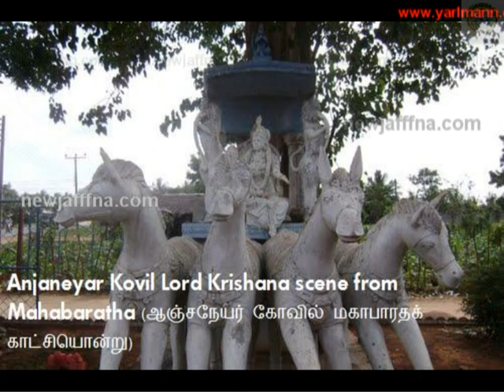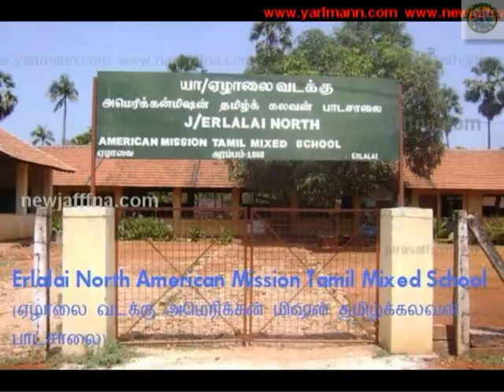jaffna now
jaffna now யாழ்ப்பாண இன்றைய தோற்றத்தை பாருங்கள்